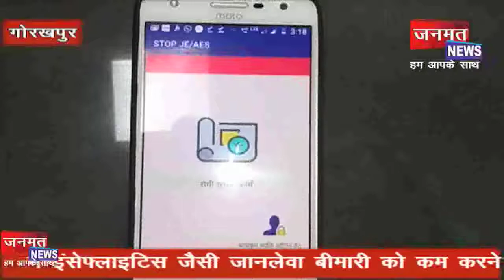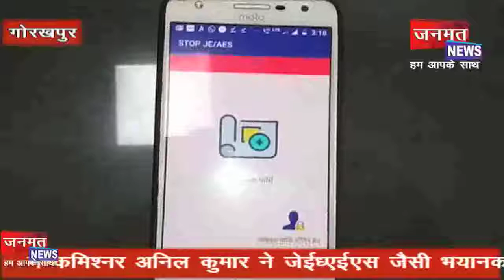इंसेफ्लाइटिस की रोक थाम के लिए बना स्टॉप जेई/एईएस ऐप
सीएम सिटी में इंसेफ्लाइटिस जैसी जानलेवा बीमारी को कम करने के लिए गोरखपुर का जिला स्वास्थ्य विभाग और जिला प्रशासन पूरी तरह से मुस्तैद नजर आ रहा है, आज इसी क्रम में कमीशन सभागार में कमिश्नर अनिल कुमार ने जेई/एईएस जैसी भयानक बीमारी के रोकथाम के लिए स्टॉप जेई/एईएस ऐप का लोकार्पण किया है| इस मौके पर जिलाधिकारी के विजेंद्र पांडेय, जिला स्वास्थ्य अधिकारी श्रीकांत तिवारी, सहित अन्य अधिकारी मौजूद रहे।